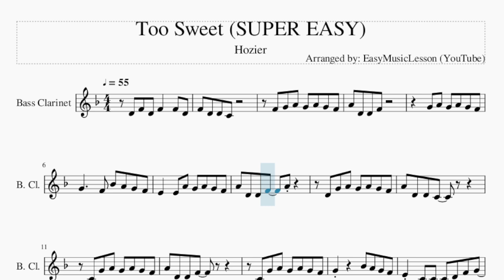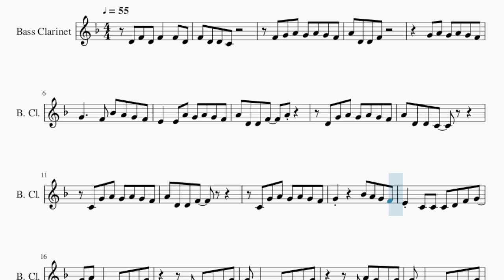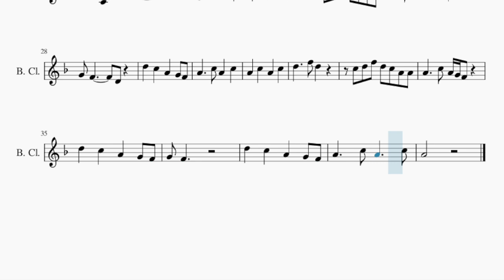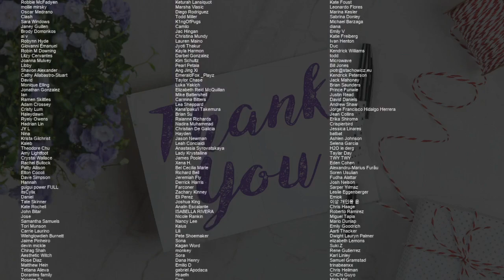SUPER EASY Bass Clarinet Sheet Music: How to play Too Sweet by Hozier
Comment and let us know how the videos have helped you. It keeps us going! :)Here is a sheet music/tab video on the song Too Sweet (SUPER EASY) by Hozier on the bass clarinet. A bass clarinet sheet music arrangement which is transposed to notes that are easily played by bass clarinet, for the song Too Sweet (SUPER EASY) by Hozier.

EasyMusicLesson teaches you to play the your favorite instrument, through well-arranged sheet music so that you too can learn how to play Too Sweet (SUPER EASY) by Hozier on the bass clarinet as fast as you can. A bass clarinet sheet music with backing tracks to help your play the song better.

Chords of Bass Clarinet arrangement:
C Min   Eb Maj   Eb Maj   Ab Maj   Ab Maj   Bb Maj   G Maj
C Min   C Min   Bb Maj   Eb Maj   Eb Maj   F Min   G Min   Ab Maj
Ab Maj   Eb Maj   G Maj   C Min   C Min   Bb Maj   Eb Maj   Eb Maj
F Min   G Min   Ab Maj   Ab Maj   Bb Maj   G Maj   C Min   C Min
Bb Maj   Eb Maj   Eb Maj   F Min   G Min   Ab Maj   Ab Maj
Eb Maj   G Maj   C Min   C Min   Bb Maj   Eb Maj   Eb Maj   F Min
G Min   Ab Maj   Ab Maj

Melody notes of Bass Clarinet:
D4 F4 D4 F4   F4 D4
F4 D4 D4 C4
F4 G4 A4 G4 A4 G4 F4
A4 D4 D4 F4
G4 A4 G4 A4 G4 F4
G4     F4 Bb4 A4 G4 F4
E4   E4 A4 G4 A4 G4 F4
A4 D4 D4 F4   A4
D4 G4 A4 G4 A4 G4 F4
A4 D4 D4 C4
C4 G4 A4 G4 A4 G4 F4
G4     Bb4 A4 G4 F4
E4 C4 C4 C4 D4 F4 G4
A4 F4 C4 D4 F4 G4
C4 C4 D4 F4 G4
F4   C4 D4 F4 G4
C4 A4 G4 F4 G4
C5 D5 F5 D5 C5 A4 G4
C5 D5 F5 D5 C5 A4 A4
A4     C5 A4 G4 F4
D5   C5   A4   G4 F4
G4 F4
A4